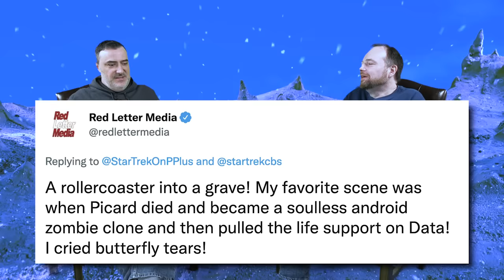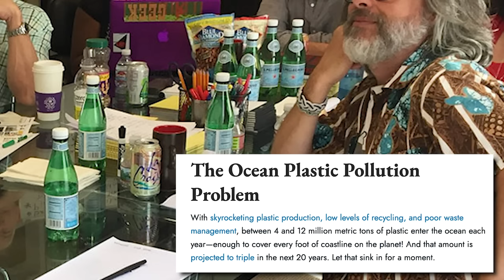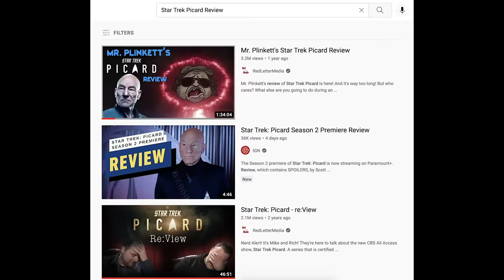Star Trek: Picard Season 2, Episode 1 - re:View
Your favorite Midwestern Morons™ are back! It's Mike and Rich here to complain about their favorite complain to complain about Star Trek: Picomplain! Will they likes it? Was they hate it? Don't it matter? Nobody will remember this show in a year after the bombs fall and we all hunt each other for food and shelter.